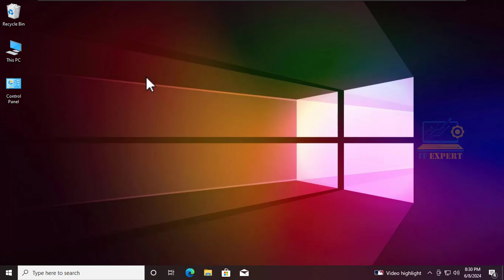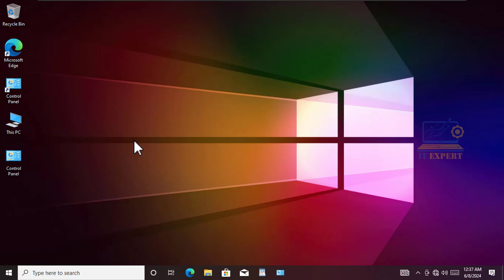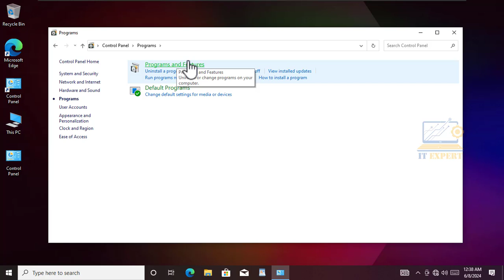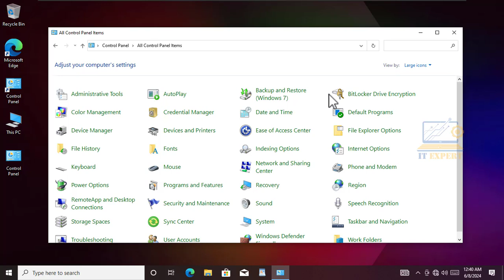15. معرفی کنترول پنل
آشنانی با کنترول پنل ویندوز 10
در این ویدیوی آموزشی شما با تمام بخش های کنترول پنل آشنا میشوید و در درس های بعدی با تمام بخش های کنترول پنل به شکل عملی کار خواهید کرد